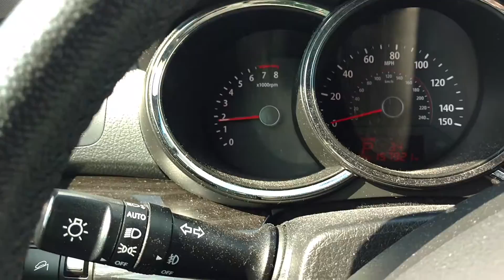Lot 3 2011 Kia Sorento Starting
To see more information or place a bid, This item will sell to the highest bidder regardless of price at at on online auction closing Wednesday, September 14, 2016, beginning at 2:00 PM CT